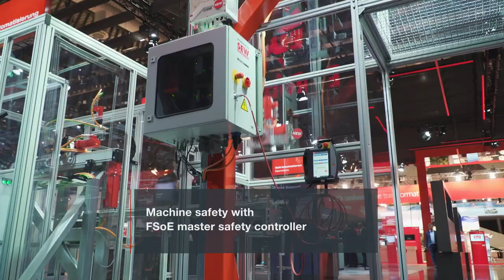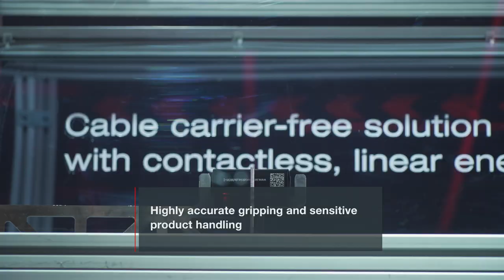Machine automation | EMAG Portal | SEW-EURODRIVE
In a joint project with EMAG, SEW EURODRIVE has come up with a very special system solution that represents the ultimate in machine automation. The gantry robot shown here benefits from optical and inductive signal and energy transfer, which paves the way for a fast, efficient and space-saving material flow between machines and systems. This kind of performance would be inconceivable with energy chains.
Free horizontal movement of up to four robots on the same route is possible. Even overlapping sections pose no problem. The intelligent solution with MOVITRANS® inductive energy transfer system and decentralized TES power supply module results in highly versatile and dynamic processes. That's not all, though. The absence of a cable carrier means there is no longer the same high level of wear. It also dramatically reduces the level of noise and leads to far lower power consumption. In addition, downtime due to cable breakage is a thing of the past.
The gantry robot requires no cables for communication, either. A data light barrier for the EtherCAT real-time Ethernet protocol provides the optical connection to the mobile robots, which are controlled from a central MOVI C® CONTROLLER.